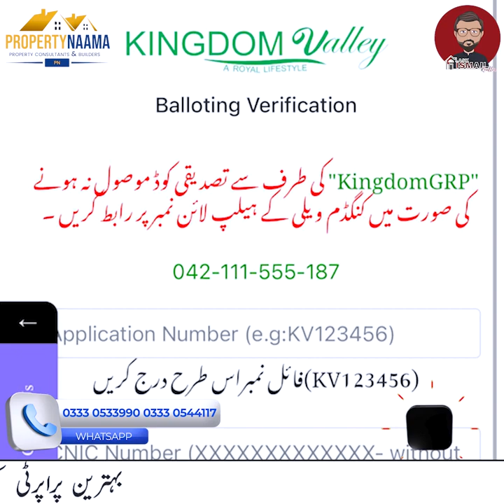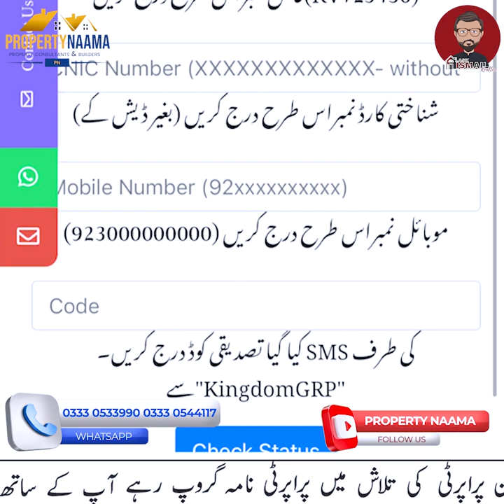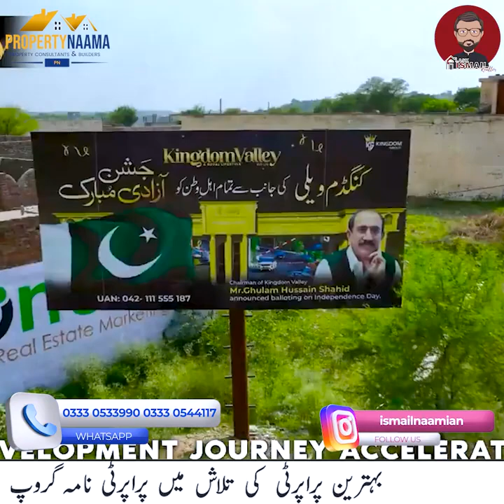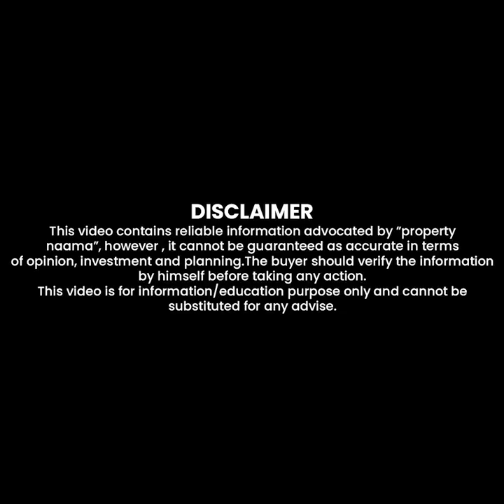Kingdom Valley Islamabad | Balloting Done | Check Results | All New Updates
In this video, we have shared information about kingdom valley balloting, how to check balloting results online, and all the recent updates regarding investment and development.

For Investment Consultancy 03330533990 | 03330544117